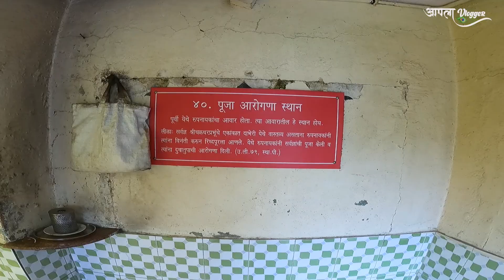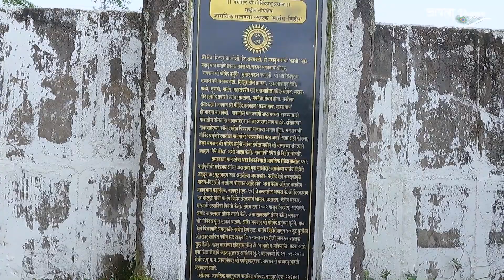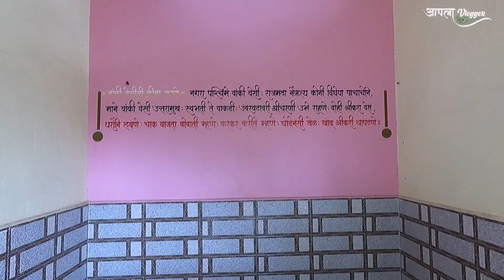सर्वतीर्थ स्थान वंदन, मातंग विहीर स्थान | समारोप धर्मसभा भाग १ | रिद्धपूर तिर्थयात्रा भाग 7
सर्वतीर्थ स्थान वंदन, मातंग विहीर स्थान | समारोप धर्मसभा भाग १
रिद्धपूर स्थान दर्शन तीर्थयात्रा भाग 7